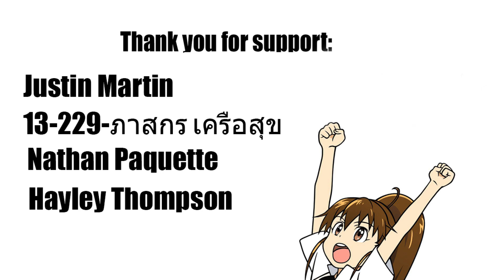Now she can turn into a thief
Platform: PC

Configuration of my PC:
Processor: Intel Core i5
Memory (RAM): 16 GB
Video Card: Nvidia GeForce RTX 2060